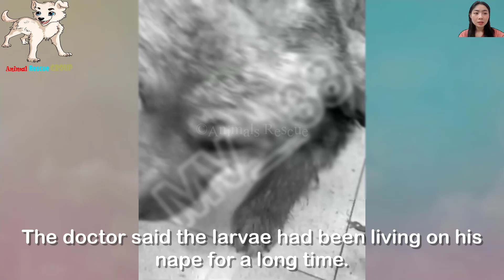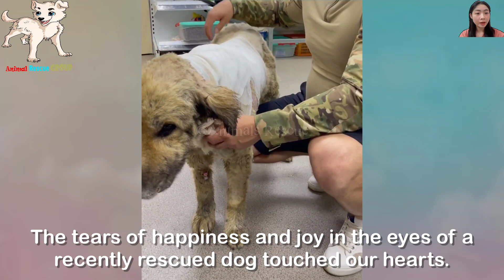He lay on the side of the road in agony, the maggots and sores made him cry for days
Krepysh was the worst case that we've ever rescued.
When we found out, he was in critical condition.
He was lying alone in a deserted field, his body was thin.
There were many bugs on his body and hundreds of thousands of maggots were trying to devour him.
Krepysh could not get up and walk, he cried in pain.
Despite lying near the roadside, no one noticed Krepysh's existence.
We couldn't believe why humans were so cold to such a poor dog?
I couldn't do anything by myself, so I asked for the help of colleagues at the center.
It took a long time that we were able to move Krepysh, by then it was already very dark.